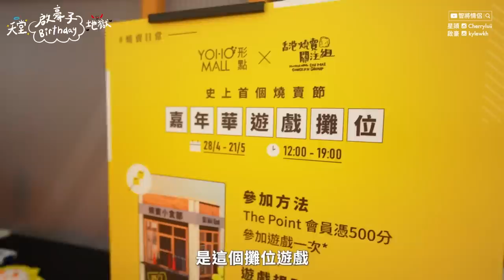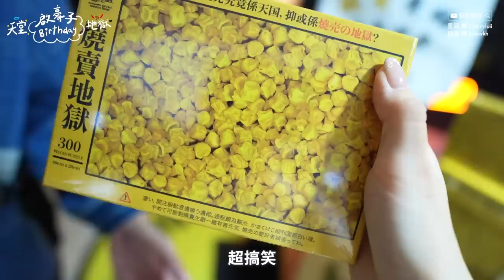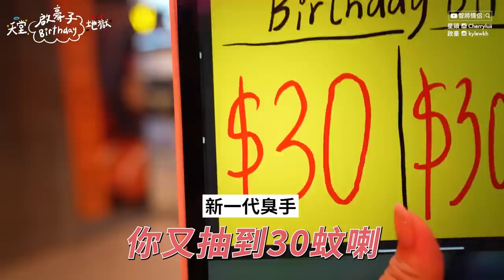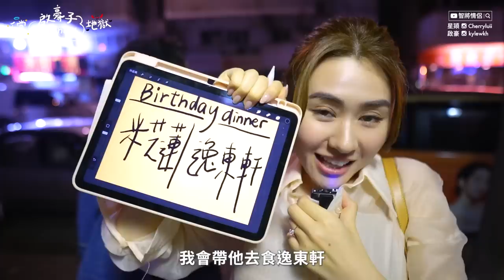✧未婚夫崩潰生日整蠱✧$30/$3000 的禮物金額🎁 竟然抽中了⭕️⭕️ 竟然得到5星級頭皮按摩服務💖❓米芝蓮餐廳vs公園外賣❓👼🏻天堂vs地獄😈不能吃的燒賣‼️【智將情侶|生日VLOG】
諗咗好耐嘅生日整蠱成功‼️
最後一次以未婚身份過嘅生日係唔可以馬虎嘅
整蠱都算係儀式感呀～不過最後都去⭕️⭕️氹返嘅～

其實我冇諗過佢嘅下場係咁㗎～（偷笑）
但佢運氣真係太差... 唔係我控制㗎😂

💆🏻‍♀️Head  & Shoulders科研洗頭水(瞬效止癢)
🫧添加護膚級成分玻尿酸
🫧配方滋潤頭皮，瞬感舒緩、有效應對發癢根源

💆🏻 Head  & Shoulders科研洗頭水 (去油淨透)
🫧添加舒爽成分薄荷醇，調節水油平衡
🫧配方能淨化、控油、舒爽清涼頭皮

📍逸東軒⭐米芝蓮一星
逸東酒店B2樓層 Level B2